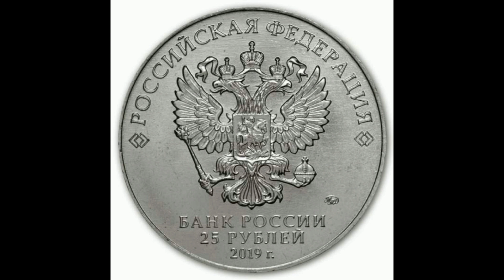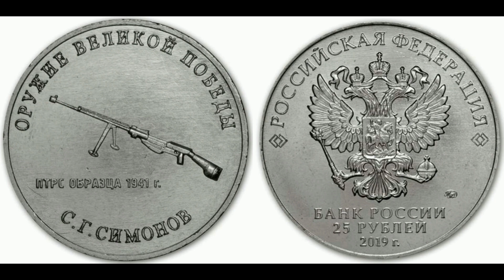Реальная цена монеты 25 рублей 2019 года. ПТРС образца 1941 г. С.Г. Симонов. Оружие Великой Победы.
Coin 25 rubles 2019. Anti-tank rifle. Simonov. Weapon of the Great Victory. Russia. Сегодня на обзоре монета 25 рублей 2019 года, Противотанковое ружьё. С.Г. Симонов, серии "Оружие Победы, конструкторы оружия". ММД. В данном видео Вы узнаете ее реальную стоимость и все разновидности, и конечно же цены на них, если таковые известны. Российская Федерация.